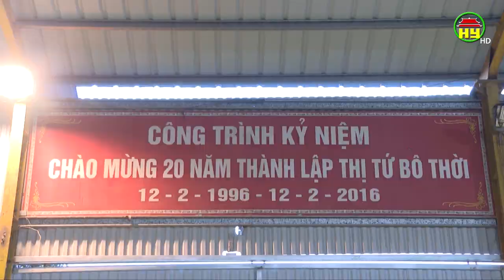Thể thao Hưng Yên: Thị xã Mỹ Hào nhiều cách làm hay để phát triển phong trào bơi lội